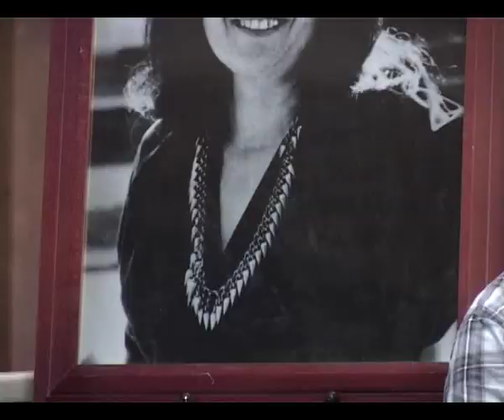Գալյա Նովենցի հայ կնոջ կերպարն անկրկնելի է